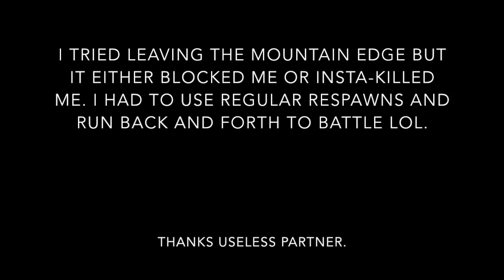Battlefront Random and Epic Moments #5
This one has a few moments i thought were pretty cool or intense. Still have some funny ones tho.